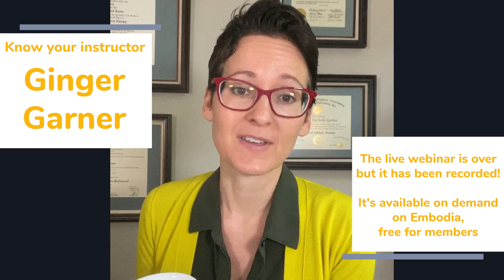Meet your Embodia Instructor | Dr. Ginger Garner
Lighthearted, hard-working fun-loving, well-rounded and humble. That’s Dr. Ginger Garner.

Physical therapist, licensed athletic trainer, board-certified in lifestyle medicine, and founder of Living Well Institute where she teaches integrative lifestyle medicine and medical therapeutic yoga.

Get to know Ginger a little bit better in this short video.
She shares with us her guilty pleasures, details about her family, what she does to stay healthy and some other interesting facts.

🔔 Subscribe to be the first to see new exercise videos, course previews, live events, and full lessons from Embodia Academy, plus tips and tricks on how to get the most out of Embodia!

Streamline your practice with Embodia, an all-in-one platform for physiotherapists and rehab pros. Choose from 1000+ online con ed courses. Plus, you can chart, schedule, bill, offer online booking, prescribe home exercise programs, offer virtual sessions, and run your whole practice on one platform.